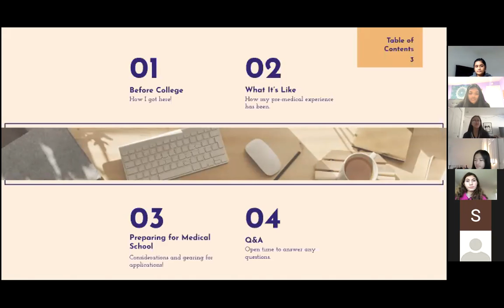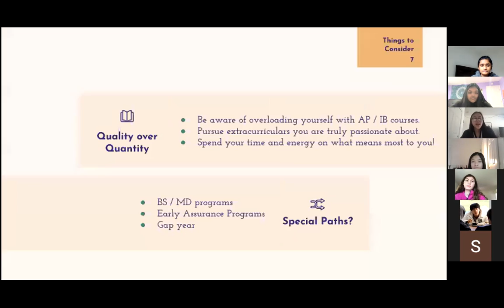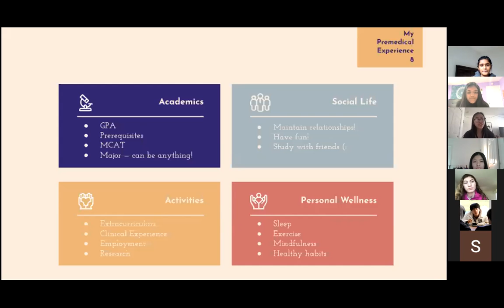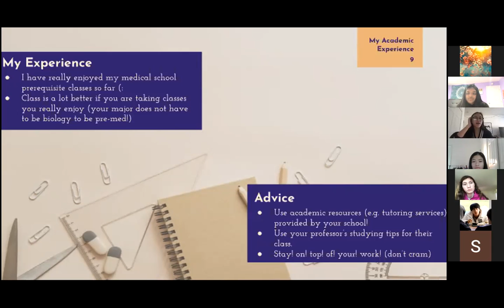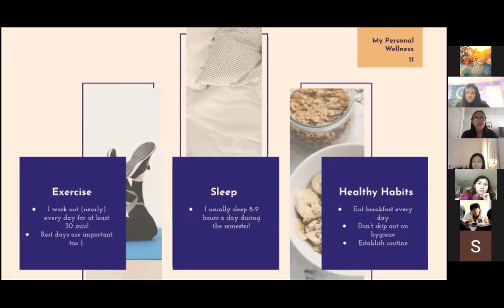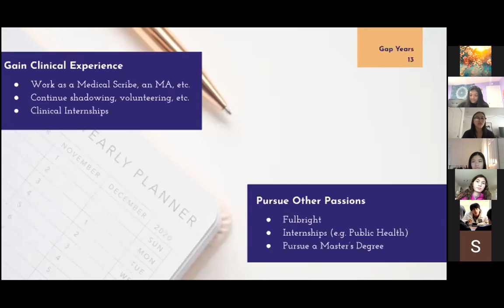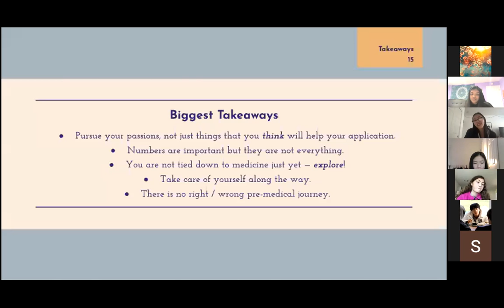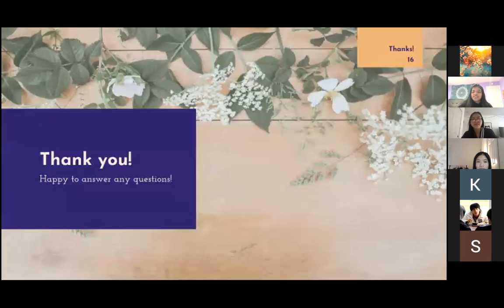Med n' Ed x Teens for Healthcare Webinar #1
In this 4 webinar series we bring in special guests, premeds, medical students, students in their residency, and lastly a professional. Each talk about their experiences, and their journey to aid the viewers. The purpose of this series was to allow people to understand better what exactly the steps are and what you need to become a healthcare professional. Following along with this series definitely gave our audience a much better understanding! In webinar #1, we talked with a pre-med student, Courtney Chau.